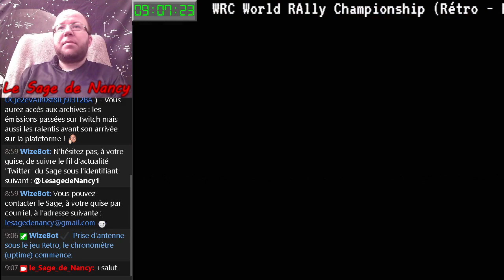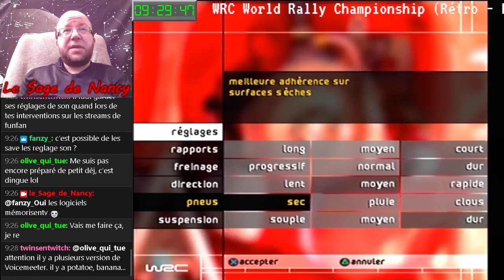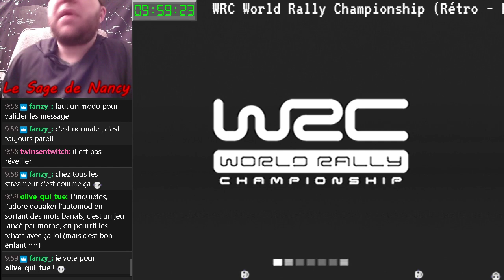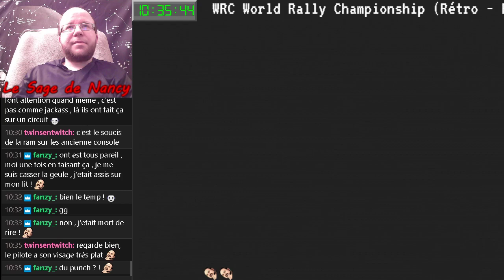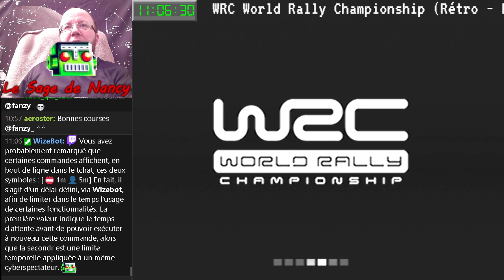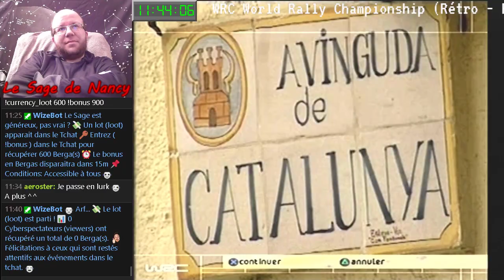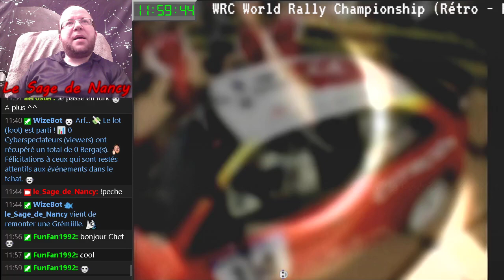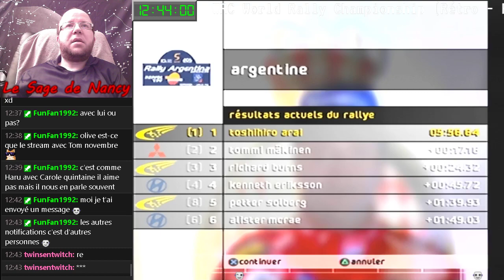Phase Bêta - N°19 - création chaîne Twitch - 21/11/2021 [LSDN]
Spécial réglage balance des sons et des explications pour l'avenir de la chaîne ! Je fais mumuse sur "WRC 1" sur PS2.